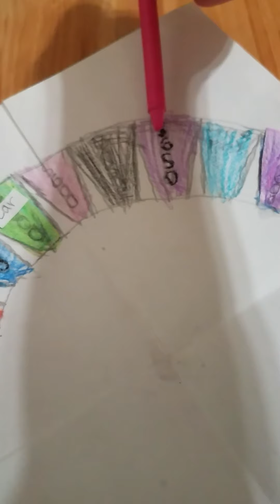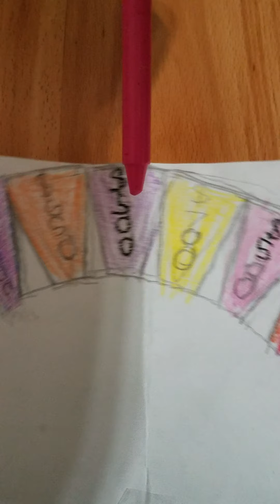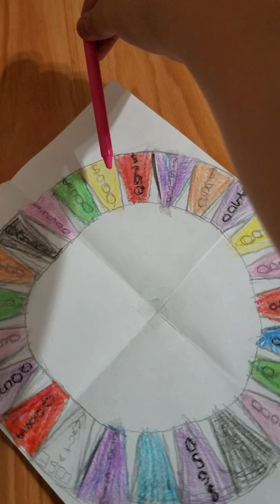Wheel of Fortune 2020 Round 2 Mystery Round